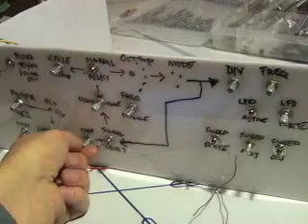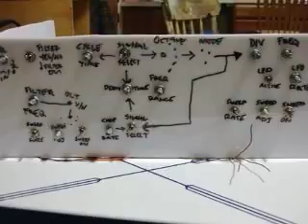cd4046 gadget testbed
a vco chip is mishandled, with a cheezy speaker. Other stuff includes a 555/556 LFO frequency control/divider oscillator (a variation on the 'APC' design) to patch in here and there (just one patch in the clip), a 741 VCF (maybe a bit out of place here with the wide frequency range), analog switches, logic gates and a simple amp.

also on the board: opamp sweeper controls and ldr/led vactrol divider feedback, to be messed with directly.